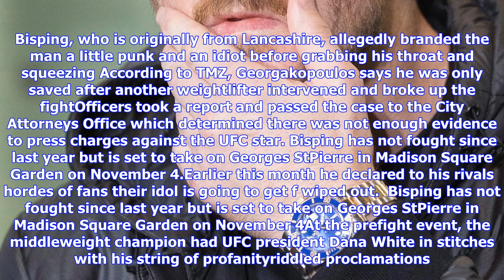Breaking News | Ufc star michael bisping is being sued for assault 'over gym attack'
Ufc star michael bisping is being sued for assault 'over gym attack'

Michael Bisping said to have launched into verbal tirade before lashing outHe allegedly attacked Ant...